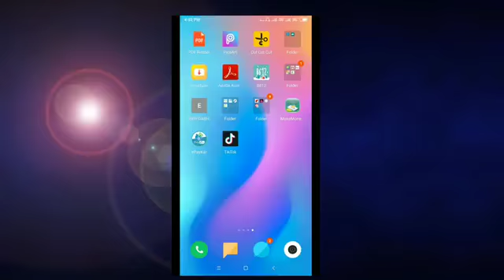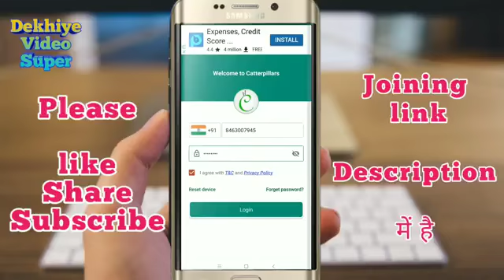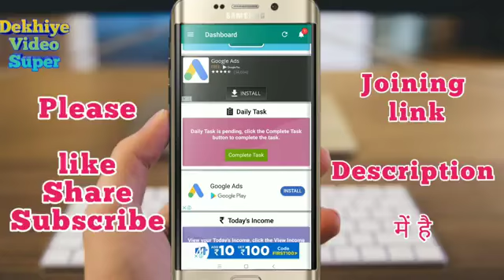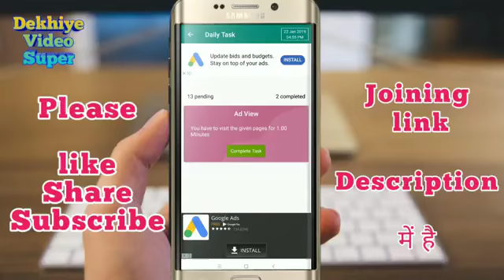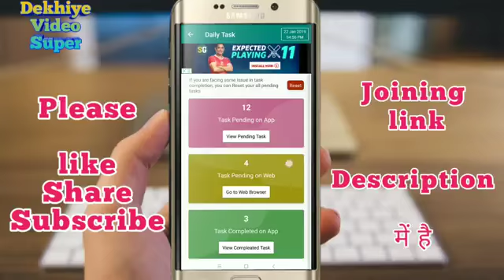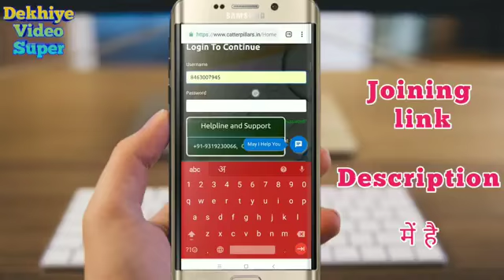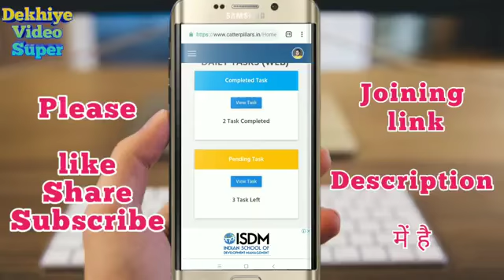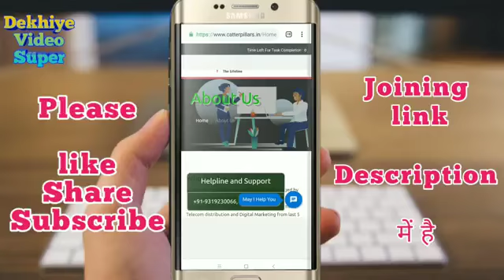Cattarpillar में 15 Task Application _ _5 Task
*💯 % फ्री जोइनिंग*

*जोइनिंग बोनस 15 Rs*

*जोइनिंग बोनस से तुरंत आप Billadda.com वेबसाइट पर जाकर  रिचार्ज कर सकते हो*

(1) *1 सेकंड में पैसा बैंक में देने वाली कंपनी By IMPS*

(2)  *मिनिमम विथड्रॉल अमाउंट 105/-*

💐 *SELF + TEAM* 💐
            *INCOME*

       *👇REFREL INCOME👇*
_*Level      Membur     @     income (inr)*_
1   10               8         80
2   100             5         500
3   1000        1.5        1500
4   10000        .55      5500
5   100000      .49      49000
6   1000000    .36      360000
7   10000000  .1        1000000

          *👇TASK INCOME👇*
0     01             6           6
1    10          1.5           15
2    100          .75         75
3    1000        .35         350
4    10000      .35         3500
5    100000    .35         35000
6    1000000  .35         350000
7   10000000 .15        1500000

*Catter Pillar Training Video*

*Made By Gurvinder Singh*

*15 Sign Up Task Video link*

*Note - Sign Up Task Apne Life Me Ek Bar Complete Karna Hai*

*CATTER PILLAR Me 20 Ads Kaise Dekhe Full Video*

*Note - Daily 20 Ads Dekhna Zaruri Hai*

*Full Income plan video link*

*CatterPillars Money Transfer Video Link*

*CatterPillars Ki Sign Up Income Se Mobile Recharge Kaise Kare Video Link*

_*👇इस App के माधम से Daily का Daily payout आपके bank account मे trancsfer कर सेखते है 👇*_

*App link👇👇*

*अगर आपने CatterPillar में काम करने का मन बना लिया है तो काम करने से पहले मुझसे पर्सनल में मैसेज करके CatterPillar कंपनी का ट्रेनिंग मटेरियल ले लो ट्रेनिंग मटेरियल के बिना आप हमेशा अधूरे ही हो आगे आपकी मर्ज़ी जैसा आपको  ठीक लगे आप वैसा कीजिये मेरा काम था आपको बताना*

👉 *Refer Code=58766

👉 *Refer Code=58766